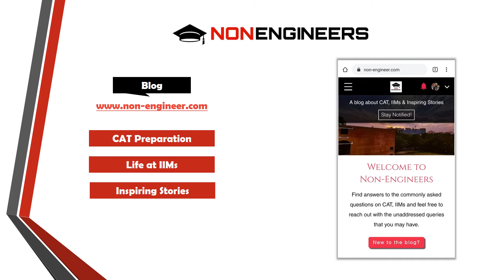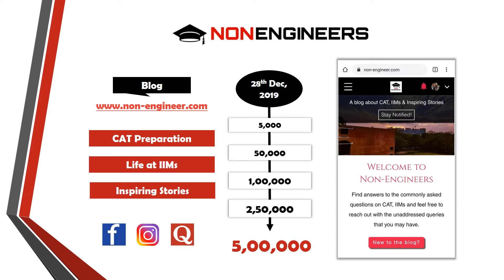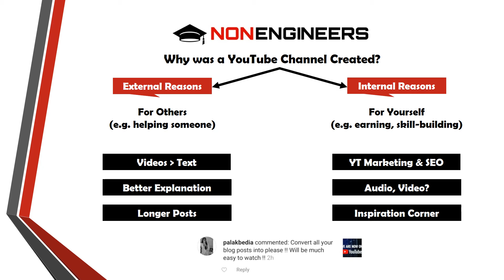Why Non-Engineers Started a YouTube Channel? The Blog Non-Engineers is now on YT as well!